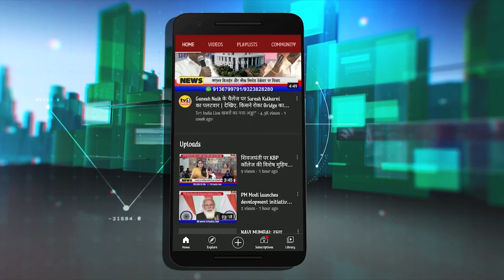यूपी की जनता बीजेपी को हटाकर लाएगी सपा का राज : अखिलेश यादव